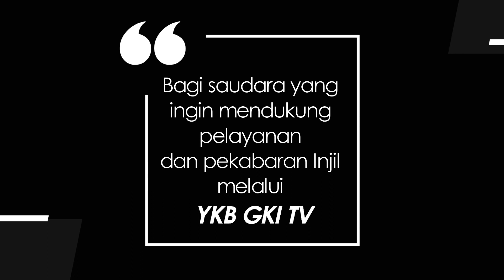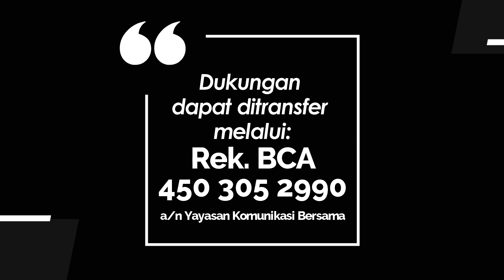PANIIS MANAH 029 - TEU NGARAOS PUAS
Renungan Firman Tuhan dalam Bahasa Sunda
Dibawakan oleh : Ibu Jenny Krisnawati